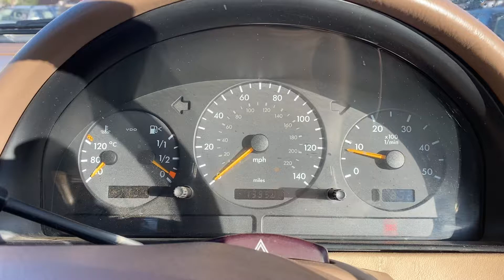Разборка Mercedes - ML W163 1998-2004, 2.7 (VIN: WDC1631132A278316) Y692KPU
Разобран Mercedes - ML W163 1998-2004
Основные характеристики:
Год выпуска: 2001
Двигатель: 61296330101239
Объём двигателя: 2.7
Тип двигателя: Дизель
Коробка передач: КПП автомат (АКПП)
Кузов: Джип (5-дверный)
Смотри каталог запчастей Mercedes - ML W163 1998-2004 на :
⏰ Режим работы колл-центра:
08:00 – 20:00 – ежедневно

Для наших покупателей:
- бесплатная доставка;